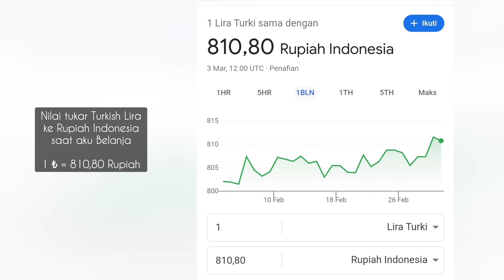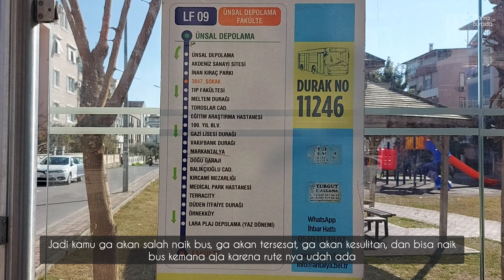Pasar barang branded kw di Turki 🇹🇷 Ini Pasar Favorit Bule Rusia|Lihat sunset di Pantai Lara Antalya